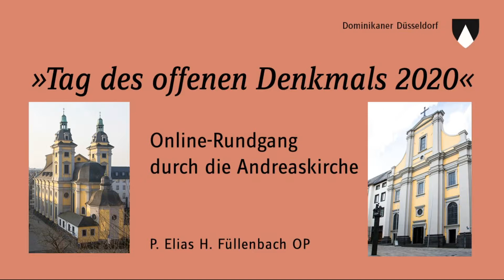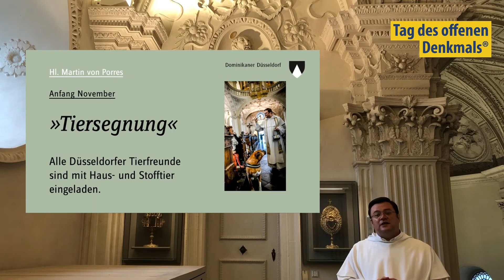Online-Führung durch die Andreaskirche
P. Elias H. führt durch die ehemalige Hof- und Jesuitenkirche St. Andreas in Düsseldorf, heute Dominikanerkirche.